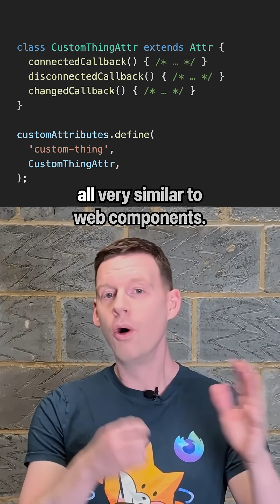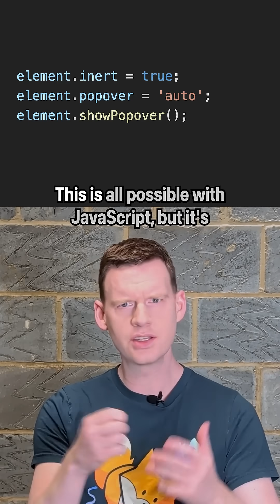We have Custom Elements, but do we also need Custom Attributes?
This was discussed at TPAC. Is it something you'd like on the platform?